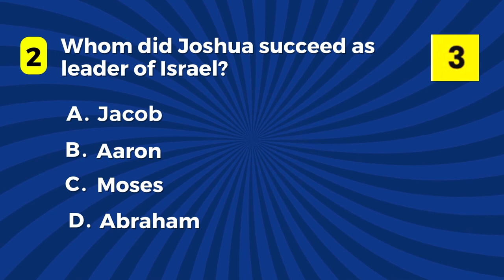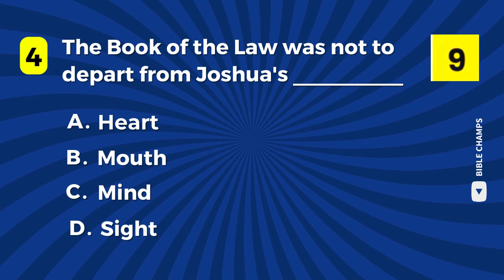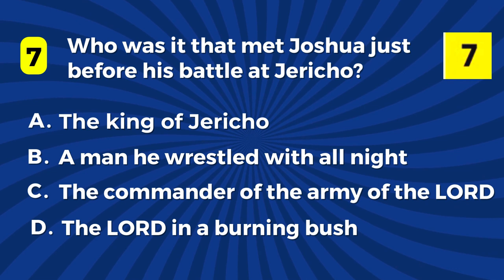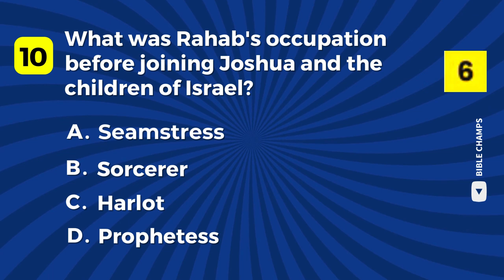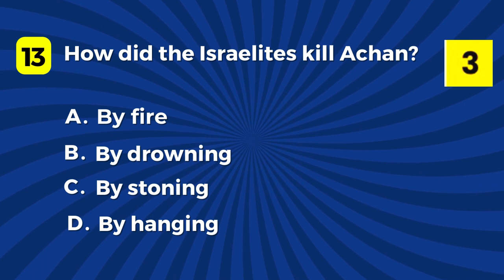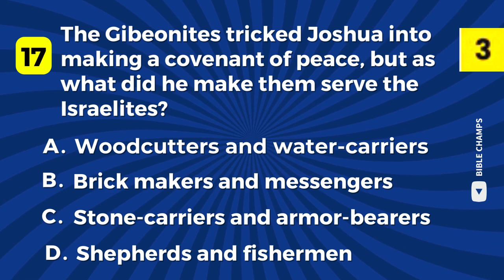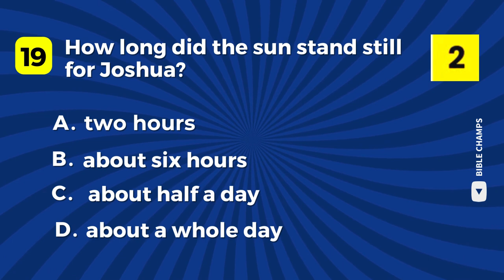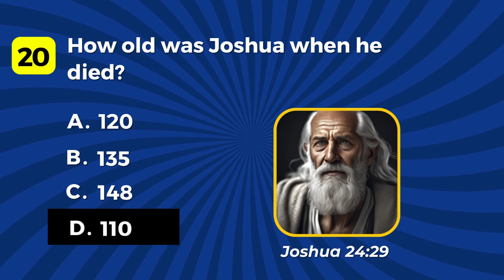How Well Do You Know Joshua? Test Your Bible Knowledge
This Joshua Bible Quiz Challenge tests your knowledge on the Book of Joshua from the Old Testament. Designed for Bible enthusiasts, it covers key events, characters, and lessons from Joshua's journey. Dive into questions that explore the crossing of the Jordan River, the Battle of Jericho, and Joshua's leadership qualities.

Perfect for sharpening your biblical understanding, this quiz offers an engaging way to study scripture. Discover the significance of Joshua's faith and the fulfillment of God's promises. Whether you're preparing for a church quiz or personal study, this challenge is an excellent resource.

Thank you for taking the quiz! 💯😎